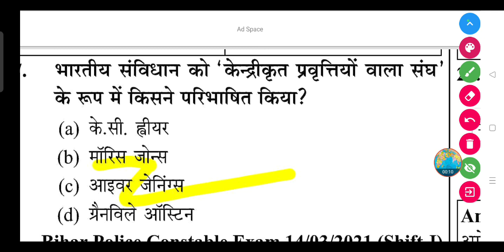भारतीय संविधान को 'केन्द्रीकृत प्रवृत्तियों वाला संघ' के रूप में किसने परिभाषित किया?